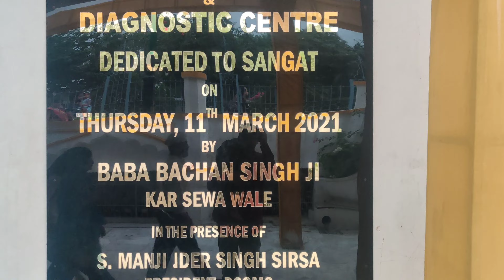Uncovering Delhi's Hidden Gem: Gurudwara Bangla Sahib!